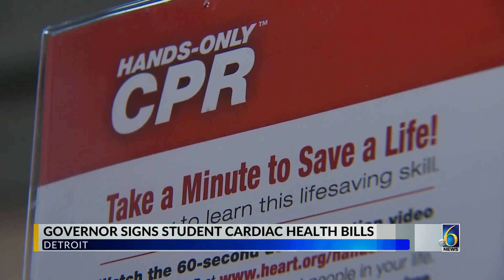Governor signs student cardiac health bills